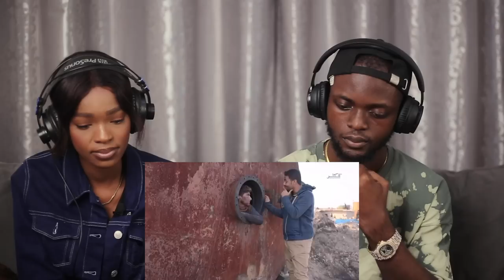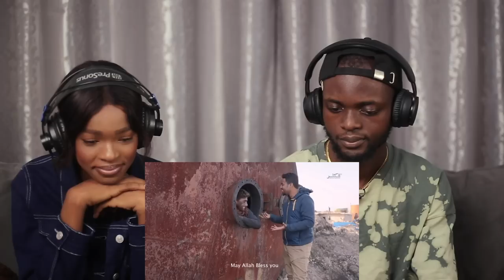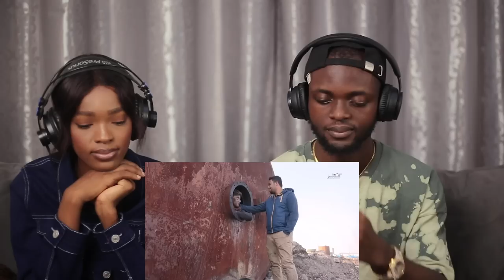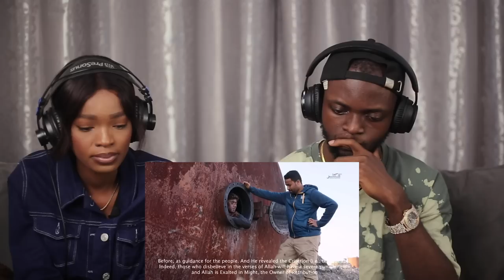Non-Muslims Reacts To Emotional Video of a Syrian Boy Reciting Quran While Working in a Gas Tunnel!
1)This video has no negative impact on the original works (It would actually be positive for them)
2)This video is also for teaching purposes.
3)It is positively transformative in nature.
4)I only used bits and pieces of videos to get the point across where necessary.